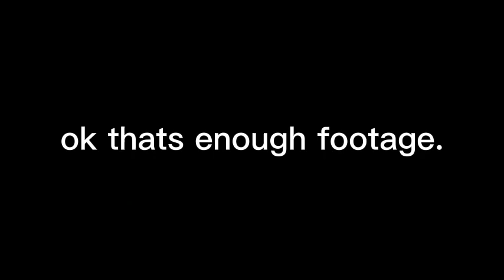Me and My Classmates Played Roblox (Sneak Peek)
Video: Me and My Classmates Played Roblox (Sneak Peek)

TikTok: (soon) (which means never)